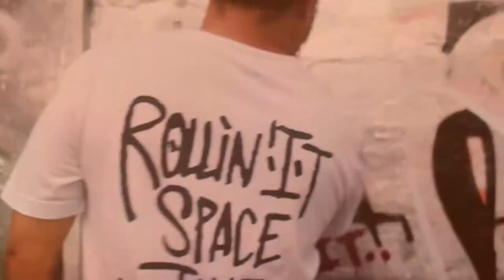Enjoy x nuno graffiti for /One take cans / spraypaint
Video by: John Orven